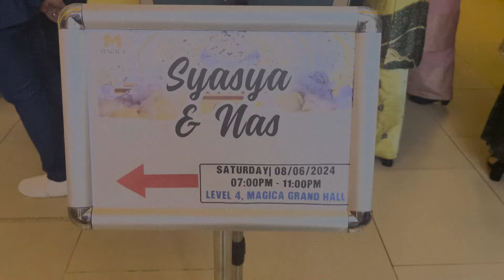Set barang kemas RM5 juta curi perhatian, ibu sempat kongsi detik perkenalan Syasya dan suami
SAMA cantik sama padan… Selepas dua bulan melangsungkan pernikahan, bekas anggota Dolla iaitu Syasya dan pasangannya, Nasrullah Mohd Sapie diraikan dalam satu majlis resepsi pada malam Sabtu.

Kemunculan Syasya juga mencuri perhatian apabila turut menyarungkan set barang kemas bernilai RM5 juta!

Semoga ikatan perkahwinan Syasya dan Nasrullah diberkati dan kekal sehingga ke akhir hayat.